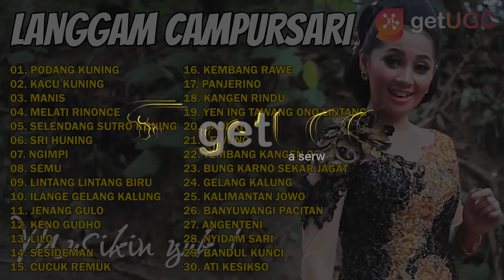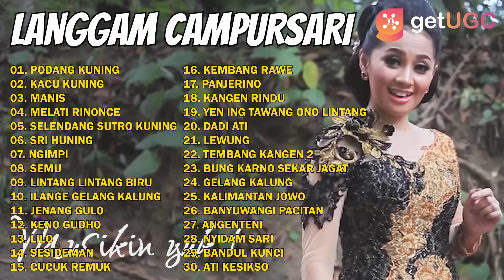KUMPULAN LANGGAM CAMPURSARI TERBARU 2021 | PODANG KUNING, KACU KUNING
00:00:00 | 01. PODANG KUNING
00:05:11 | 02. KACU KUNING
00:10:22 | 03. MANIS
00:15:36 | 04. MELATI RINONCE
00:20:52 | 05. SELENDANG SUTRO KUNING
00:26:08 | 06. SRI HUNING
00:31:23 | 07. NGIMPI
00:36:39 | 08. SEMU
00:41:50 | 09. LINTANG LINTANG BIRU
00:46:59 | 10. ILANGE GELANG KALUNG
00:52:14 | 11. JENANG GULO
00:57:29 | 12. KENO GUDHO
01:02:37 | 13. LILO
01:08:17 | 14. SESIDEMAN
01:13:34 | 15. CUCUK REMUK
01:18:44 | 16. KEMBANG RAWE
01:23:18 | 17. PANJERINO
01:28:33 | 18. KANGEN RINDU
01:34:17 | 19. YEN ING TAWANG ONO LINTANG
01:39:34 | 20. DADI ATI
01:44:51 | 21. LEWUNG
01:49:41 | 22. TEMBANG KANGEN 2
01:54:51 | 23. BUNG KARNO SEKAR JAGAT
02:00:07 | 24. GELANG KALUNG
02:05:16 | 25. KALIMANTAN JOWO
02:10:24 | 26. BANYUWANGI PACITAN
02:15:33 | 27. ANGENTENI
02:20:49 | 28. NYIDAM SARI
02:26:05 | 29. BANDUL KUNCI
02:30:59 | 30. ATI KESIKSO